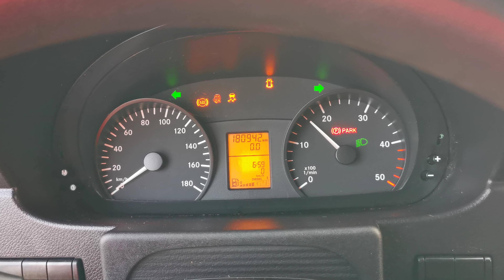Kleyn Vans - MERCEDES-BENZ SPRINTER 513 2014 180,939 km